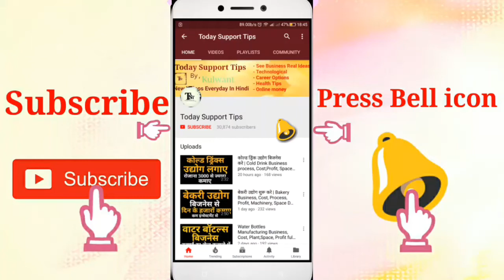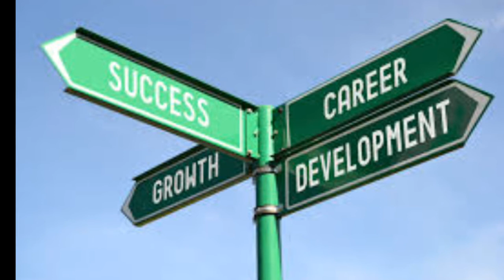Career in Ceramic Engineering Full Information | Courses, Jobs, Salary, Eligibility Details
Namskar dosto, is video me hamne engineering ki hi ek trade Ceramic engineering ki puri jaankaari di hai ki kaise ap Ceramic engineering me career bana sakte hai. Umeed karta hu apko ye video pasand aayegi.